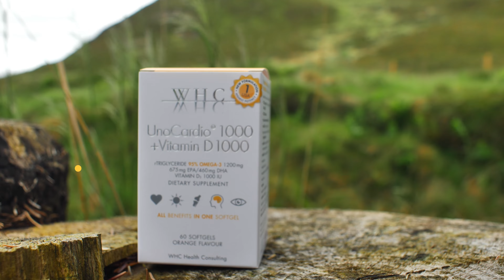WHC UnoCardio 1000: Omega-3 Fish Oil and Vitamin D Supplement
UnoCardio 1000 is an award-winning fish oil supplement, currently ranked the world’s best-quality fish oil by independent US laboratory Labdoor. Derived from fish harvested from sustainable sources, the supplement contains high levels of EPA (675mg) and DHA (460g), in addition to vitamin D (1,000 IU). Manufactured to support the health of the heart, the brain, vision and bones, UnoCardio 1000 received a five-star rating from IFOS (International Fish Oil Standards Program) who praised its purity, high concentration (minimum 95% omega-3) and absence of contaminants such as heavy metals, PCBs or dioxin.